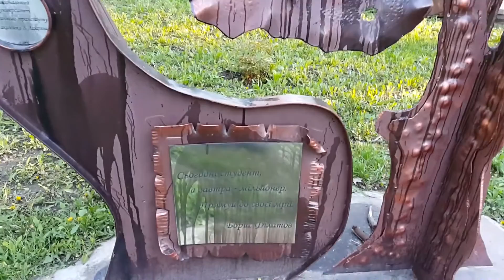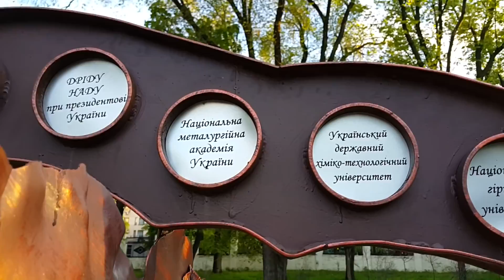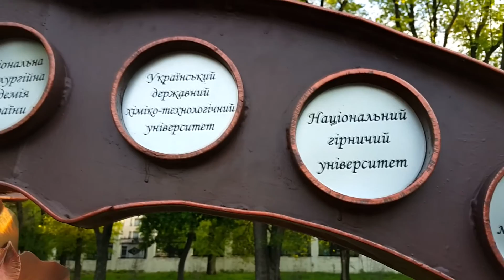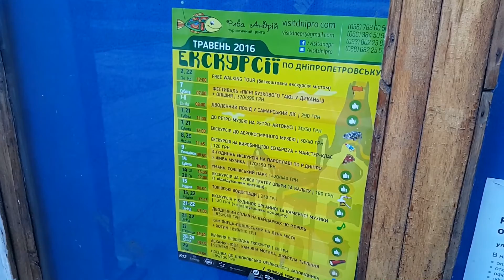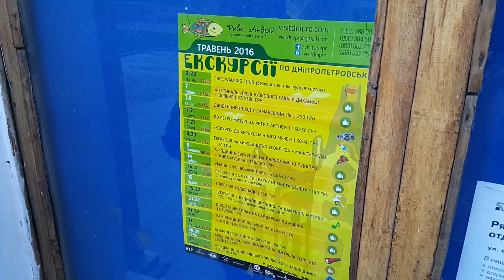ЗАГАДОЧНАЯ УТКА и САЛО С КАРТОШКОЙ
Парк имени Шевченко, загадочная утка и другие приключения днепропетровцев в Днепропетровске.